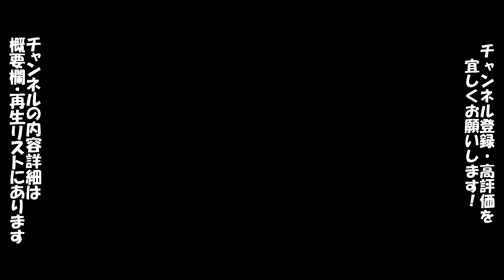【COM観戦/パワプロ"99】ベイスターズ VS ライオンズ